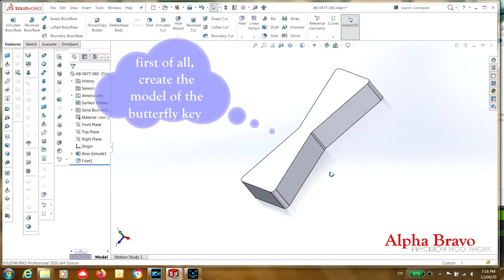How to make butterfly key on CNC machine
I make butterfly keys by using my CNC machine and hand router. This method seems to me way very productive compare to using hand tools only.
If you are interested, I can provide 3D files for free.